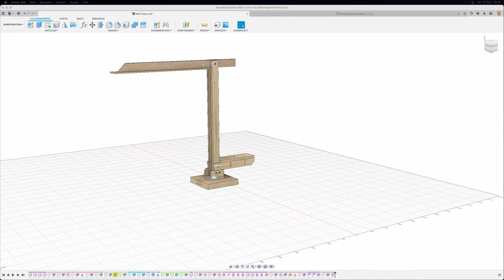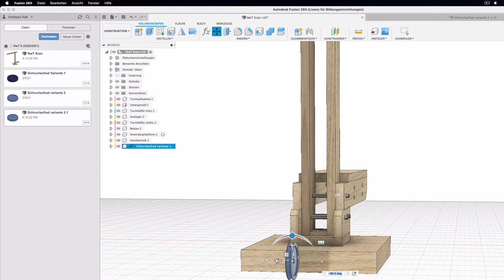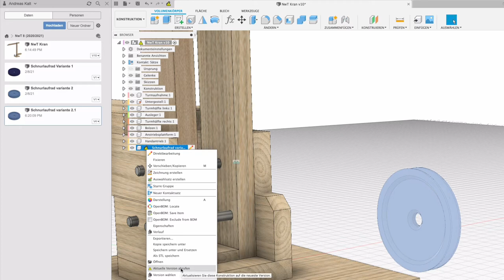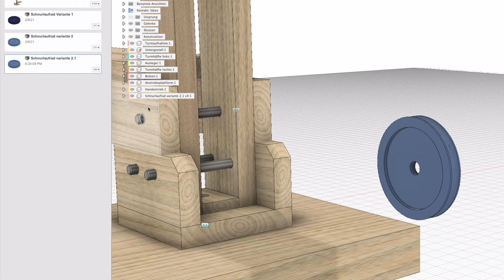Fusion 360: Konstruktion importieren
Das Video erklärt, wie man eine Konstruktion in eine andere importiert. Dabei kann man Original und Import verbunden lassen oder trennen. Wie das geht, wird auch erklärt.